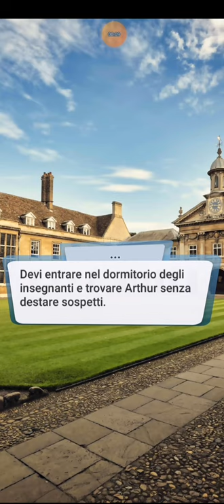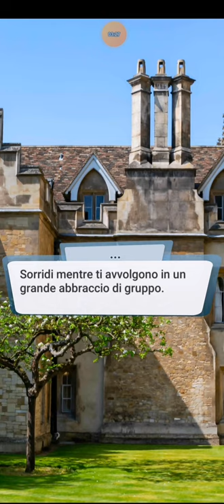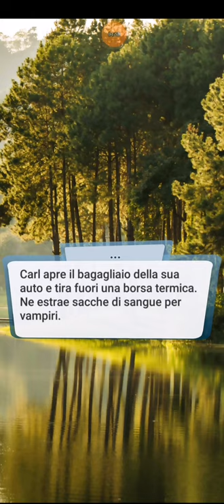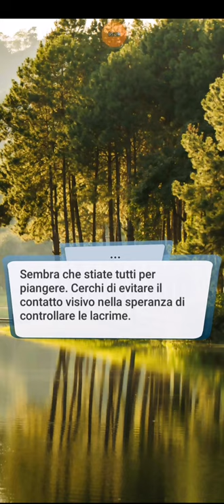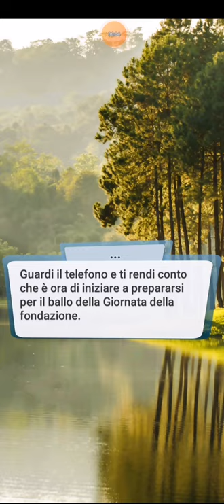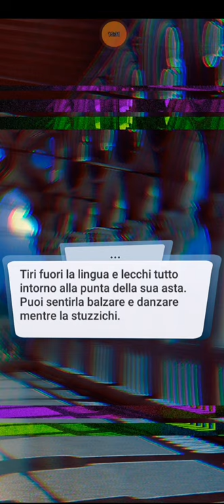Love Sick BALLO DEI VAMPIRI - Libro 4/Capitolo 13 🔞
È ora del ballo. Isabel riuscirà finalmente a conoscere la misteriosa cotta di Ralph?